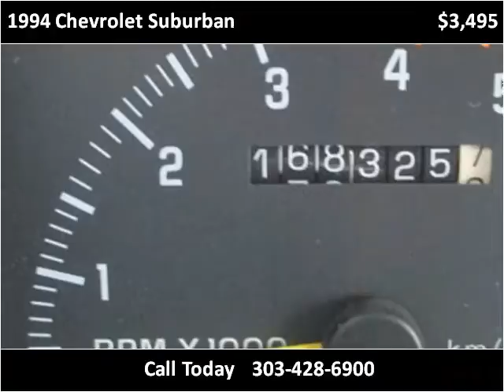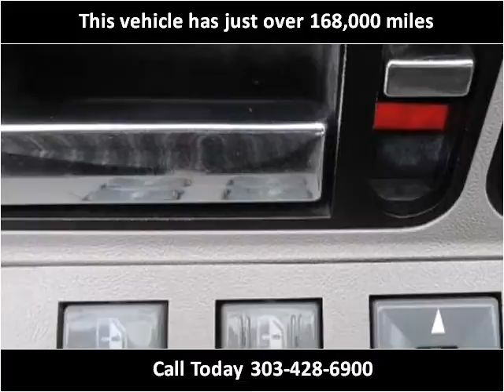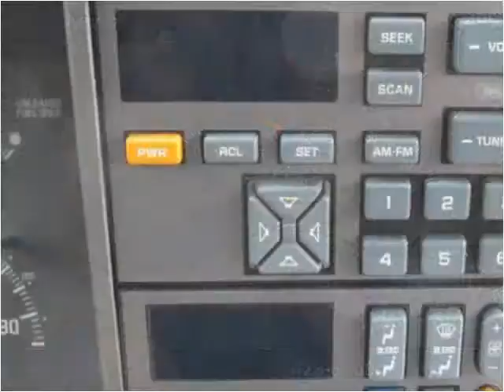1994 Chevrolet Suburban Used Cars Westminster-Denver CO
This 1994 Chevrolet Suburban is available from Choice One Motors.